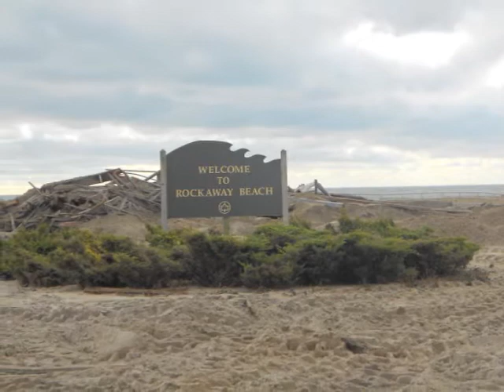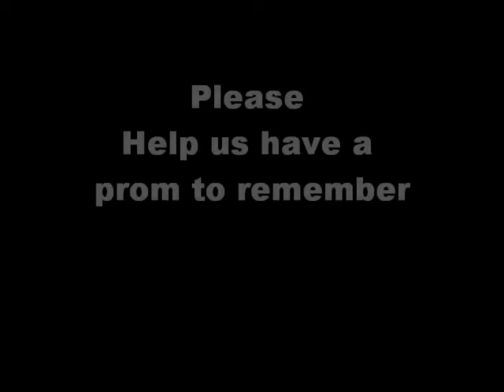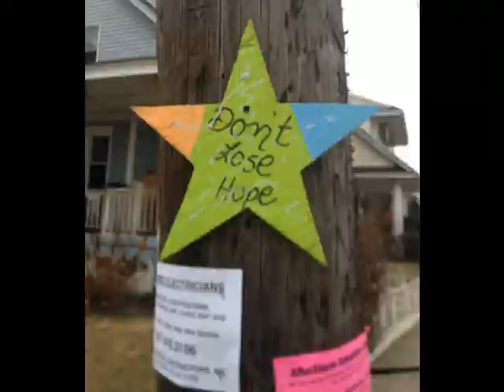Channel View Prom Wish (Operation Prom's Mission) Hurricane Sandy Seniors!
We do not own copy rights to the song or videos
Song: home Phillip Phillips
Photos by Philip Hinds